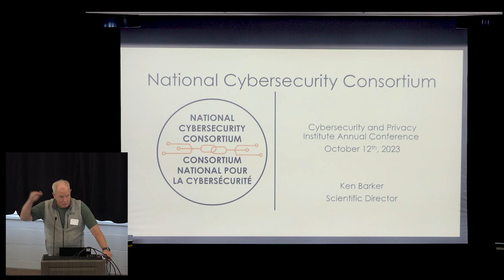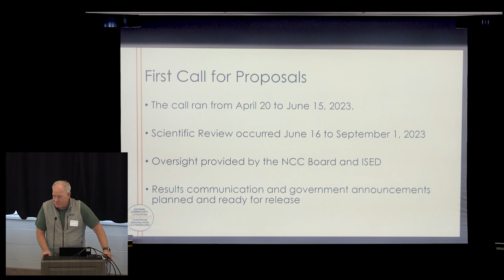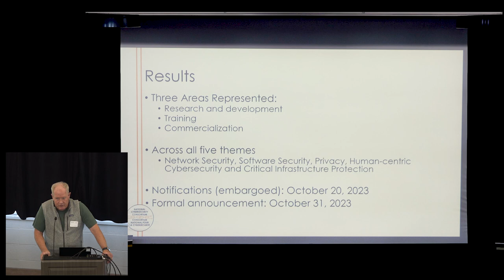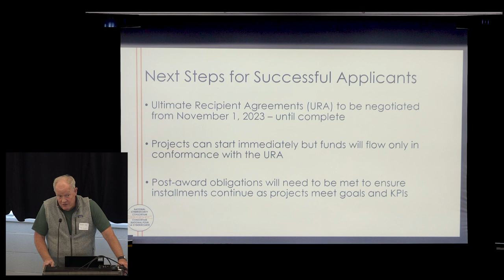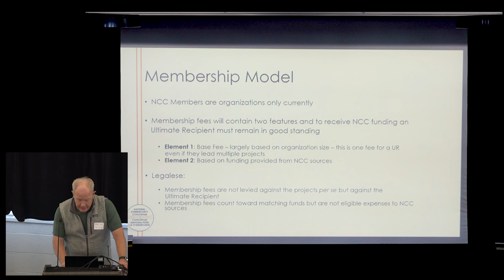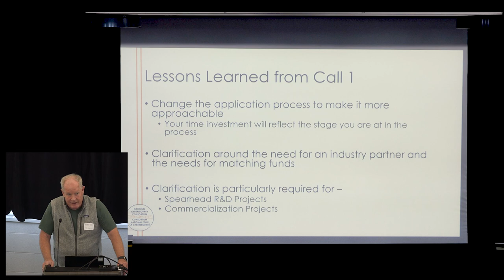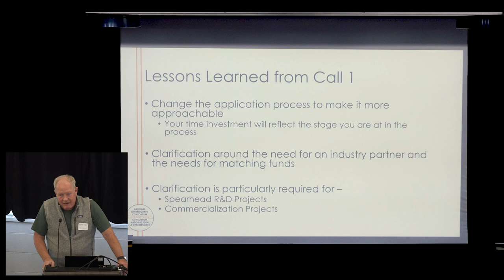2023 CPI Annual Conference - State of the National Cybersecurity Consortium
Ken expands on the progress of the NCC and its first call for proposals.

Ken Barker - Scientific Director, National Cybersecurity Consortium - Professor of Computer Science at the University of Calgary